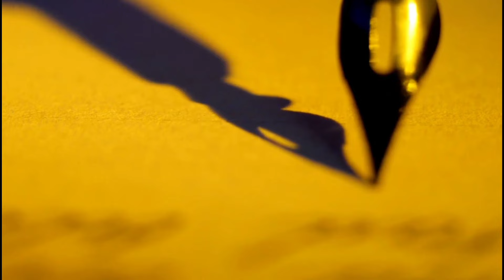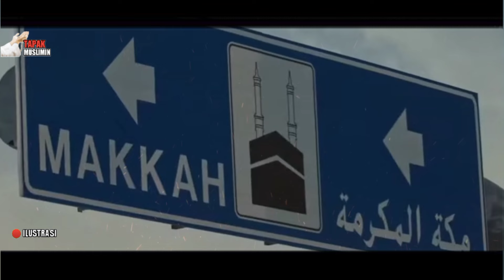HATI-HATI IMAM MAHDI PALSU❗MENGENAL CIRI-CIRI IMAM MAHDI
Kajian tarekat official, buya arrazy hasyim sesat, buya arrazy hasyim palestina, buya arrazy hasyim debat, buya arrazy hasyim terbaru 2023, buya arrazy hasyim nur muhammad, buya arrazy hasyim ruh, buya arrazy hasyim mengenal diri, kajian ilmu tasawuf tingkat tinggi, kajian ilmu tarekat, kajian ma'rifatullah, kajian al hikam, shorts arrazy Hasyim, ilmu makrifat tingkat tinggi, kajian akhir zaman, al mahdi kami sedang menunggumu datang